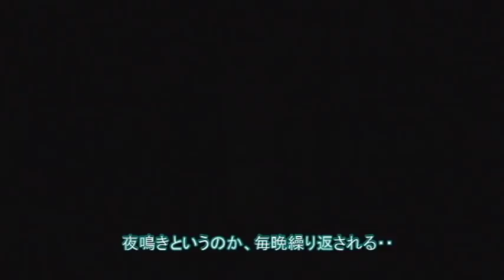「夜鳴きがうるせえ！寝られないだろが！」ていう映像撮りたいのですけど・・【侵入した野良仔猫】～家猫修行中～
寝ようとすると鳴いたり騒いだりしてくれる猫さん。
そんな様子を撮影しようとしたのですが猫さんは協力してくれるのかな？

ダラダラ長い動画になってしまいました。
実は数日前に撮った映像で、編集に困ったのでボツにしようかなとも思ったのですが・・